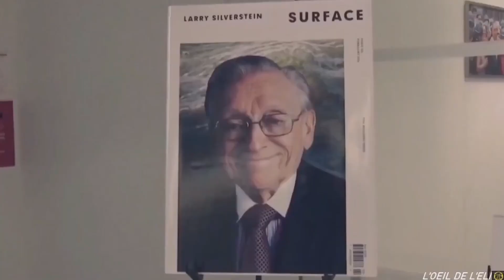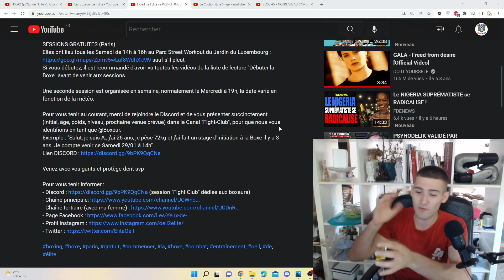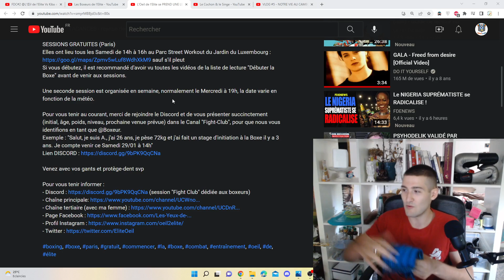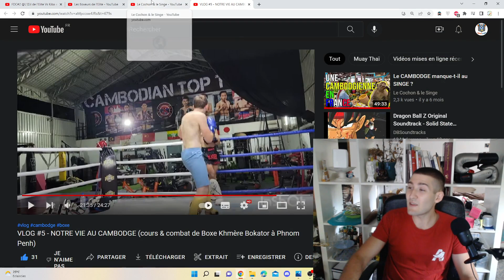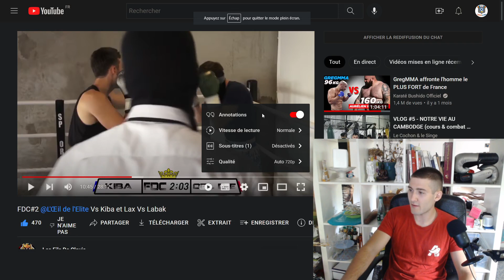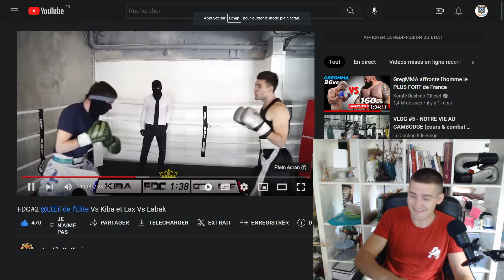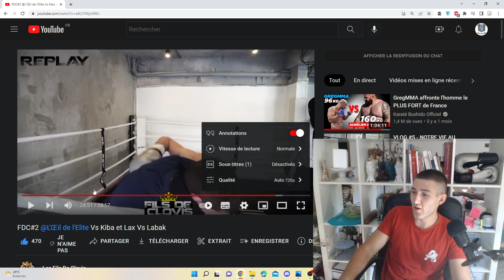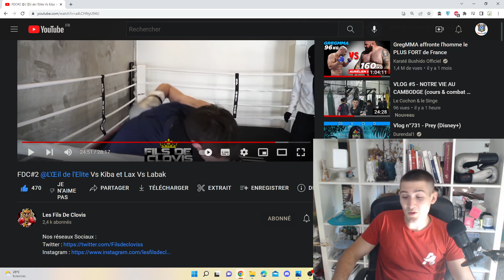MON COMBAT (pas le livre) EST ENFIN SORTI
Merci l'Elite.
PAZ